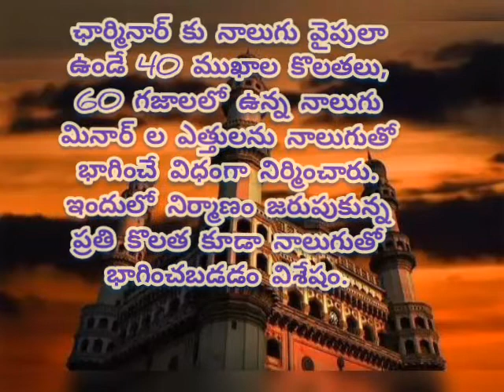MOST INTERESTING UNKNOWN FACTS ABOUT CHARMINAR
INTERESTING UNKNOWN FACTS ABOUT CHARMINAR